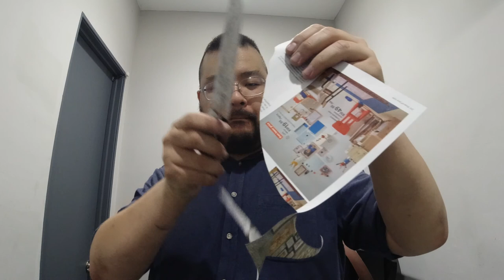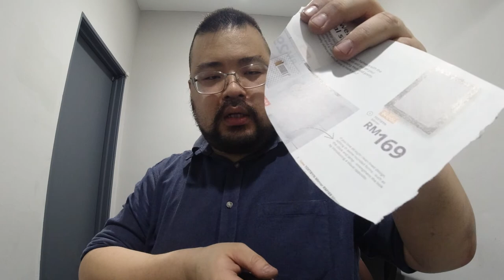Aritsugu Gyuto, Chisel and Plane Sharpening!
We love working on people's tools! Especially if they're tools of the trade.

Here we have an Aritsugu Gyuto, 1 plane and 3 chisels.